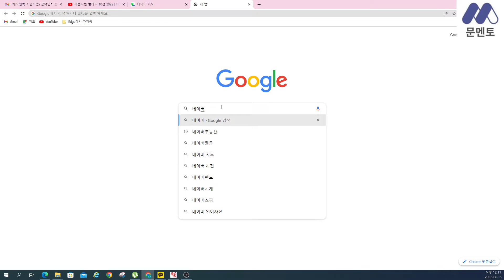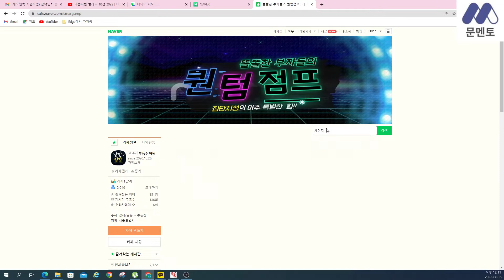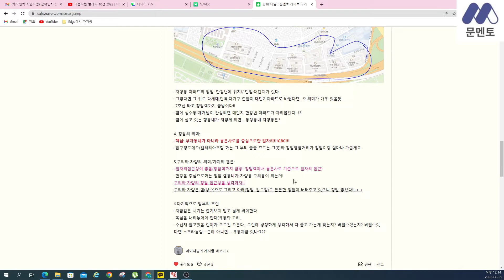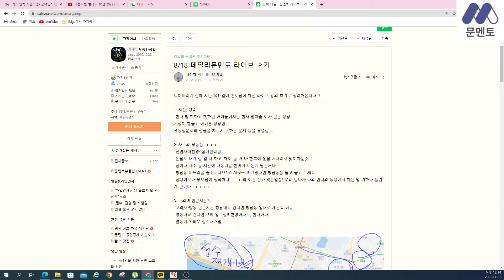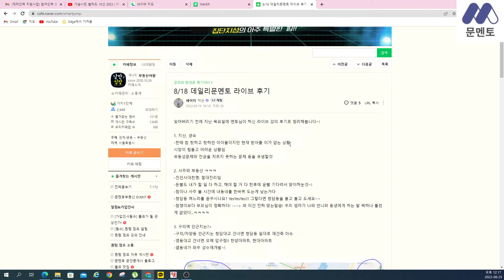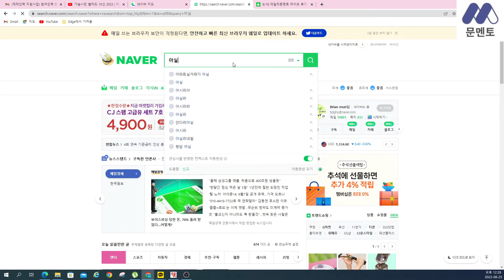[17회차 문멘토 라이브_멤버전용]데일리 문멘토 부동산 Live_노들길 지나갈 때 노들역 놓치지 말고 노들뷰 보자!!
노들 역을 중심으로 노량진과 흑석 재개발이 있다 그리고 틈새를 놓치면 안된다.
공공재개발이 맞을까? 민간 재개발이 맞을까?